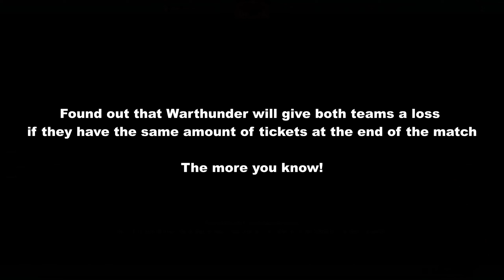Do you know what happens if you tie in War Thunder Air RB?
Playing as the USSR, I flew the I-16 Type 18 in an Air Realistic Battle. After a good match, we ended in a draw. I, at least, was surprised by the results.